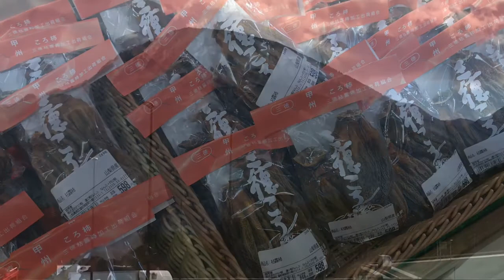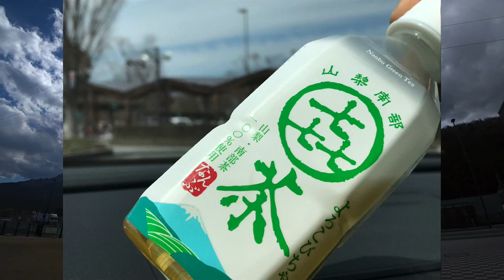山梨県 道の駅なんぶ (3月)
静岡県から中部横断自動車を通って山梨県「道の駅なんぶ」に行きました。景色やランチ、道の駅の名産品、お弁当等を紹介しています。
この動画が皆様の旅の参考になれば嬉しいです

【目次】
0:00 オープニング
1:09 道の駅なんぶ駐車場
1:15 昼食に「おいなり茶やん」「南部たけのこ味噌もつ煮定食」「あんみつ」を食べる
2:42 お土産売り場、地酒、きのこなどの野菜の紹介
3:45 周辺の景色、篠ノ井山、建物外観
5:07 「たけのこご飯」「鶏の唐揚げ」「よろこび茶」の紹介